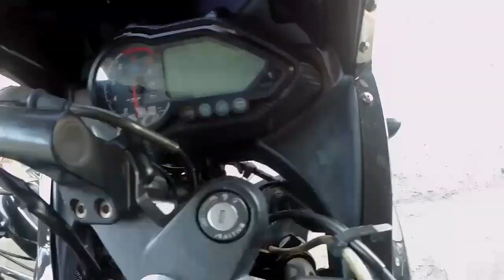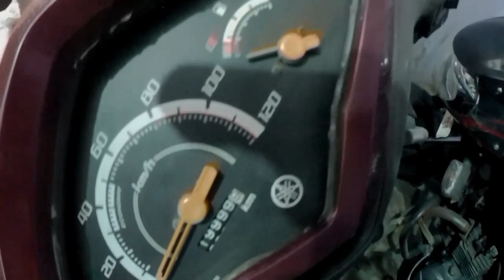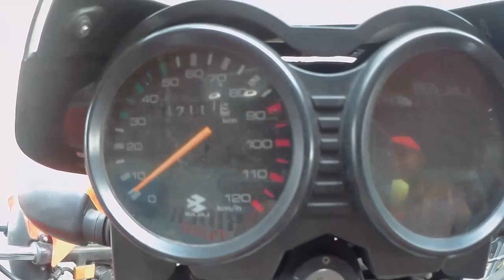Second Hand Bike in Dhanbad || Used Bike in Jharkhand,😡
namaskar dosto aj ke es video me kamal hone wala hai kyunki Duster, Tata sumo, , wagen R, Innova , Maruti Suzuki  , Hyundai etc..at very reasonable price with full warranty.
secondhandcar usedcar cheapestpricecar XpressVlogRider Point Sports Bike Second Hand Bike R15,Apache, Pulsar, 220,Scooty, Yamaha, Activa, Xpress Vlog\

Namaskar dosto Second hand Bike in Dhanbad Ladkiyo ya bhabhi ke liye second hand Scooty in Dhanbad aj ke es video me kamal hone wala hai kyunki hero, spelender, bullet, pulsar, yamaha, sports bike, appache, scooty, activa, bike etc..at secondhandbike

Rider Point Second Hand Bike Showroom  :- 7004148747, 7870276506

Google Map : Second hand Bike in Dhanbad  BIKE Market in Dhanbad  old bike shop Govindpur